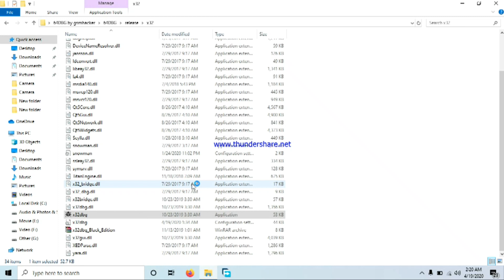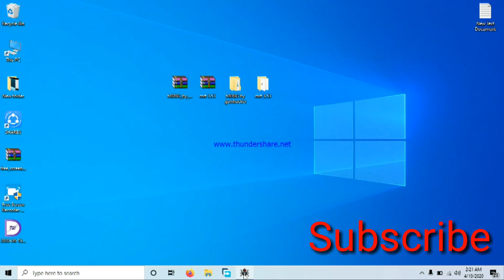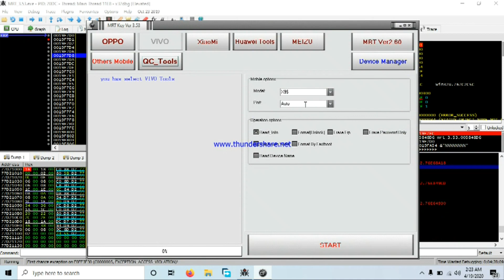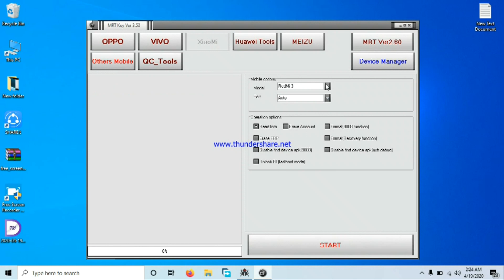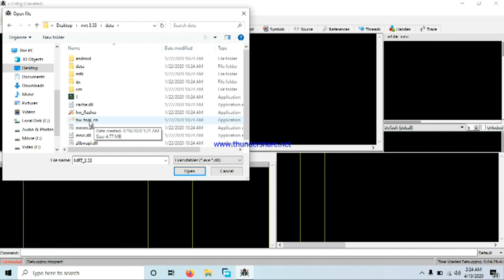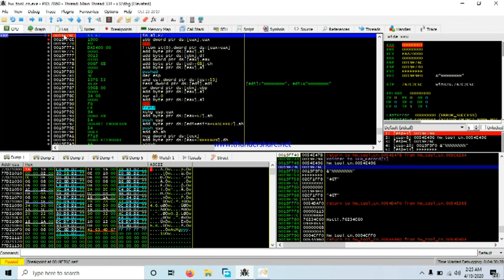MRT dongle crack live all version for lifetime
In this I will show you how to crack MRT Dongle without key without HDIW ID. Live carck for All version mrt key.It work for life time